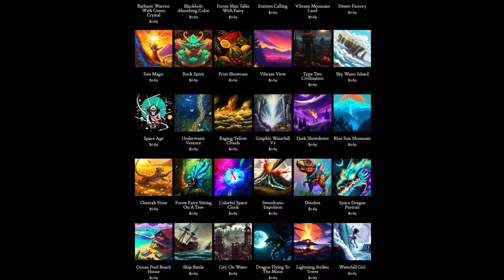Day 276: New Rise (song only)